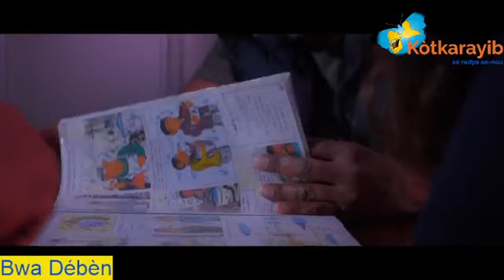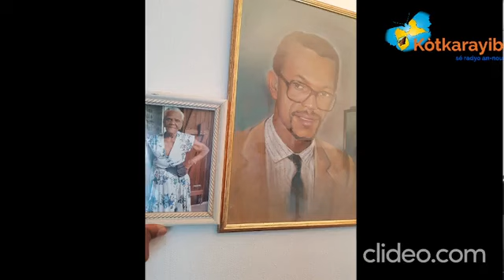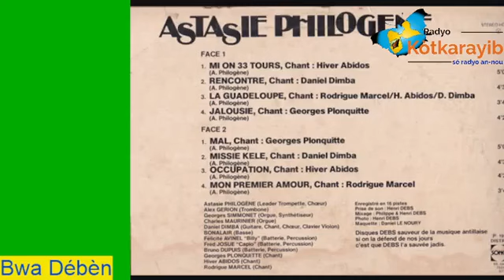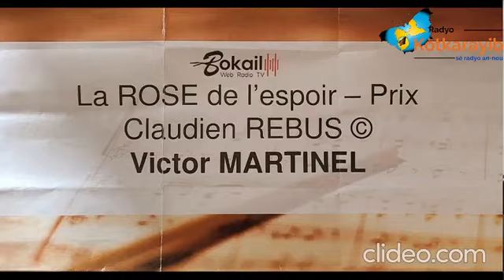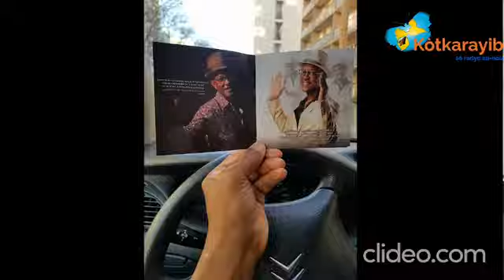Bwa Débèn à la mémoire de Claudien Rébus : R Majuscule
Radyo Kôtkarayib & KNA Radio s'associent pour célébrer notre regretté R Majuscule dans Bwa Débèn.
Claudien Rébus alias Pofésè RNèg fèy a madè !
Homme de culture, homme de valeurs qui enseignant la langue guadeloupéenne, manager, poète, couturier, auteur, compositeur, interprète, show man, humoriste, crooner, artiste engagé ...

R Majuscule : l'homme aux mille & mille talents !
Bwa Débèn : une émission présentée par Loïc Cabrion & Myriam Malo.

Lanmou an éritaj !